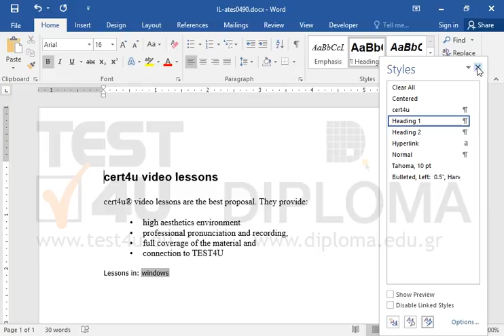Delete the TEST4U paragraph style.